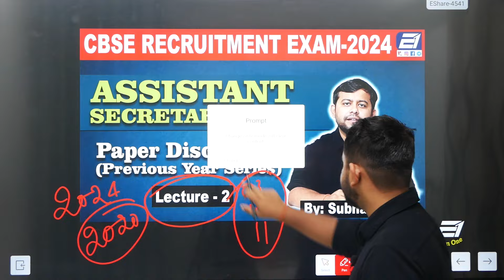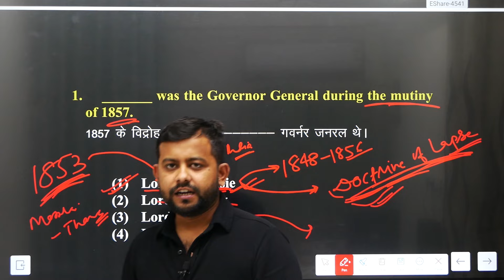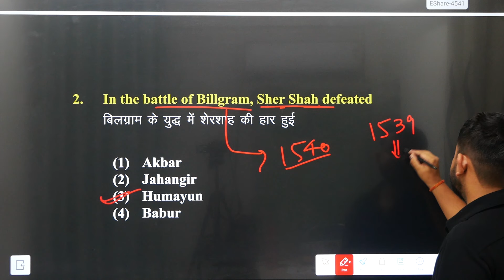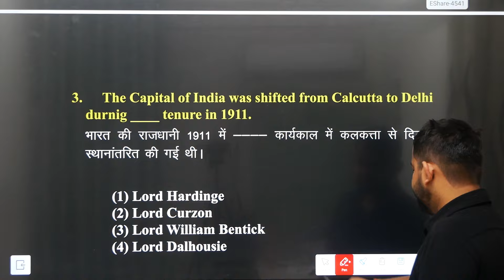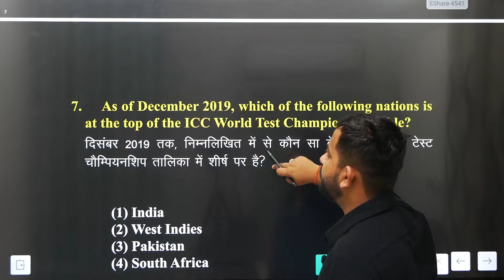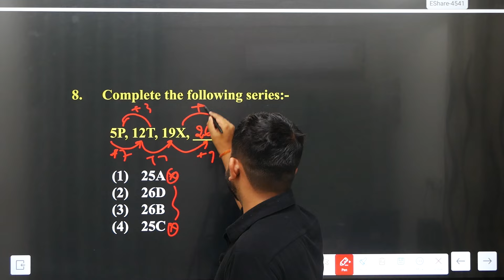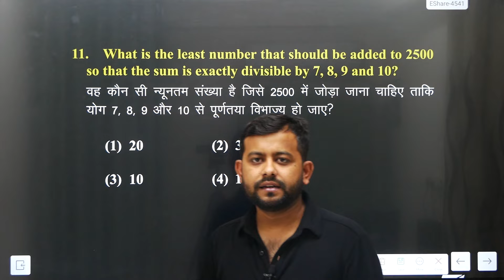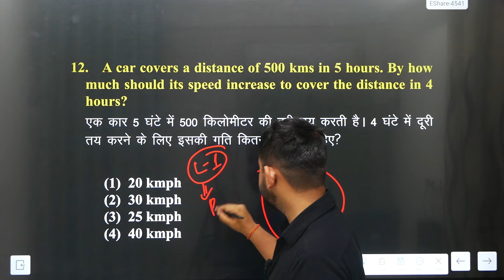CBSE RECRUITMENT- 2024 || ASSISTANT SECRETARY 2020 || PYQ || LECTURE- 2 || BY SUBHASH SIR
Are you preparing for a government exam and in search of effective strategies to maximize your chances of success? Look no further! Welcome to "Mastering Government Exam Prep: Proven Strategies for Success."
In this comprehensive video, we delve into the key aspects of government exam preparation, equipping you with the necessary tools and techniques to excel. Whether you're taking a civil service exam, an entrance test for a government position, or any other government-related assessment, our invaluable tips and tricks are tailored to enhance your performance.
Our experienced instructors share their extensive knowledge on different subjects and subjects commonly included in government exams, such as general knowledge, current affairs, quantitative aptitude, logical reasoning, and more. They guide you through the entire preparation process, from setting realistic study goals to creating a personalized study schedule that fits perfectly into your routine.

examone
cbse recruitment- 2024
cbse vacancy
cbse assistant secretary syllabus
cbse assistant secretary job profile
cbse job
cbse new vacancy
cbse recruitment
cbse latest news
cbse grade a source of exam
cbse new jobs
assistant secretary
cbse assistant secretary salary
cbse grade a
cbse
cbse board exam preparation
cbse news
cbse result out
cbse notification
cbse gs
cbse paper discussion
cbse subhash sir